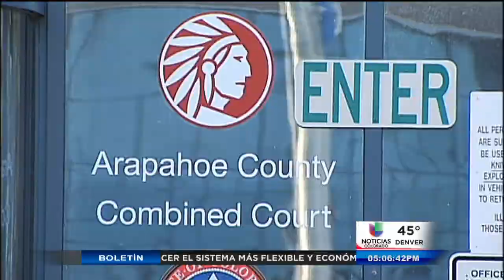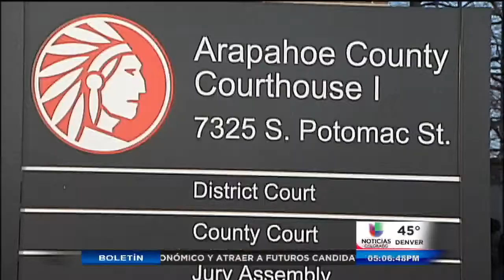Juicio contra James Holmes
Denver, (Entravision).- La decisión por parte del juez de si retrasara o no el juicio contra el acusado de la masacre en el cine de Aurora en julio de 2012, quedo en suspenso, a causa de dos emergencias médicas que involucran a miembros del equipo de la defensa.